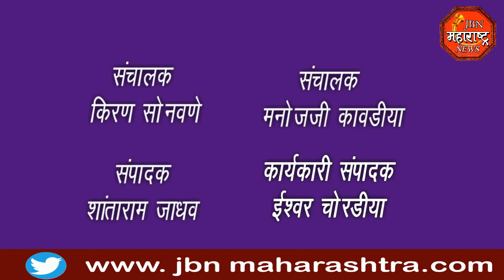jbn maharashtra news jalgaon